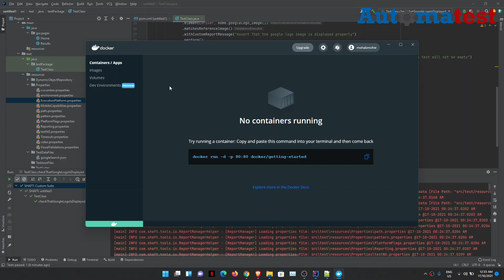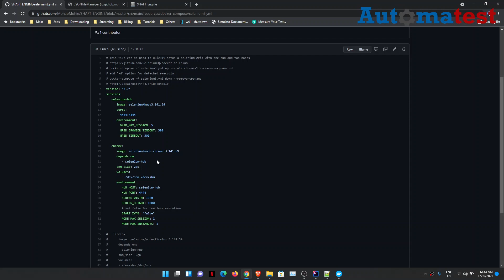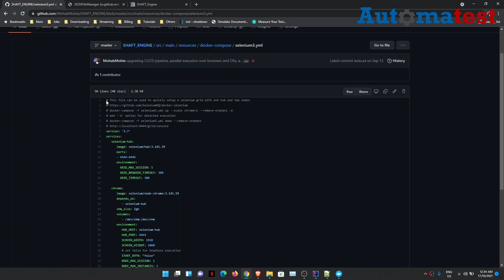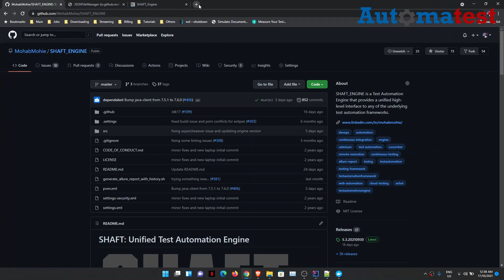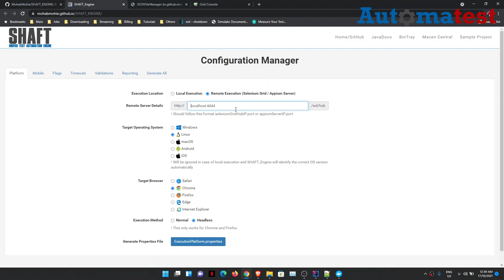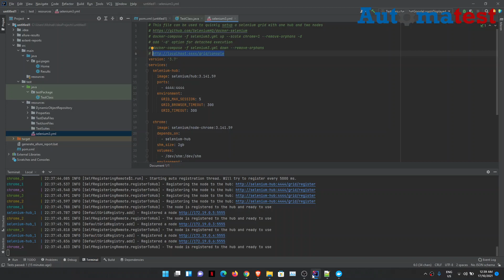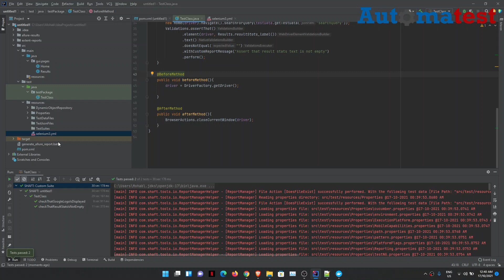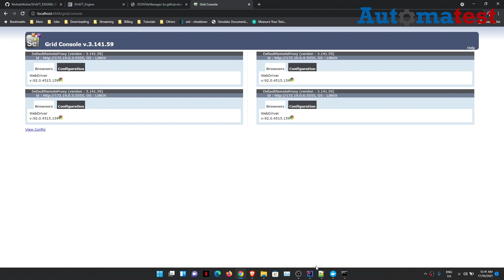Remote Execution: Selenium Grid & Docker Compose